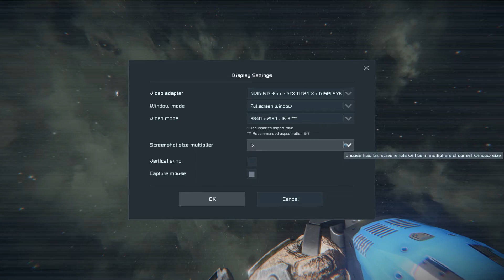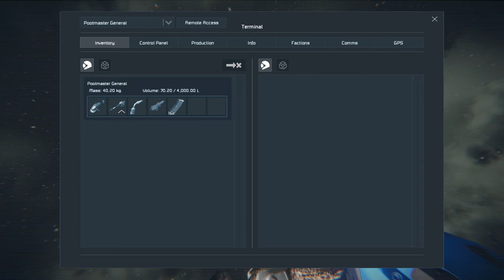PMS in Space Engineers - Episode 6 with Peachy and Bentham